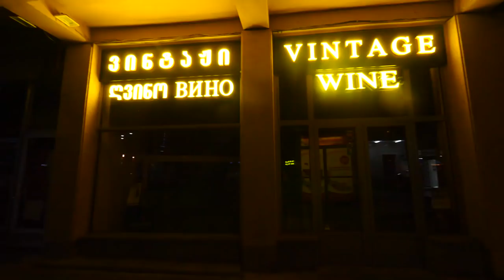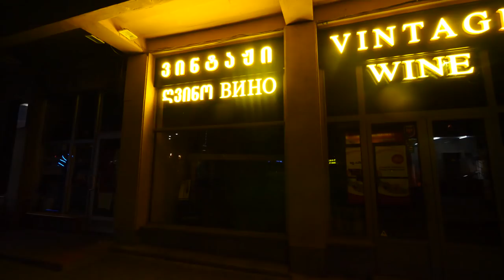Feeling Unsafe While Taking Pictures...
Ever feel unsafe while taking pictures as a travel photographer? It happens. This is how to combat it.
It's a natural human reaction to feel unsafe in an environment you're not comfortable in. What do you do when you're feeling unsafe taking pictures, but you need the images.  Well, you go out there and take your pictures.
Safety in travel and photography is something everyone is concerned about. Almost anywhere in the world where I take pictures I get comments from people saying I shouldn't shoot there because it's unsafe.  But, I've never had an issue. And, if I didn't shoot locations because I was a bit worried? Well, I'd have no photos at all.
On today's photography vlog, we're still in Tbilisi, Georgia photographing a sunrise at the peace bridge.